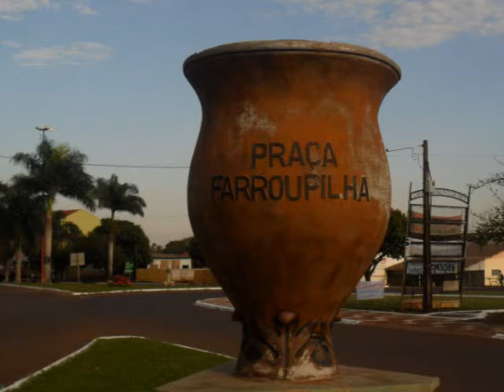Minhas férias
minhas ferias em assis